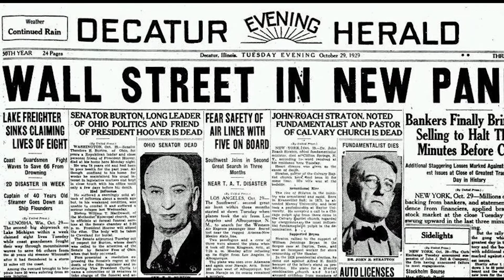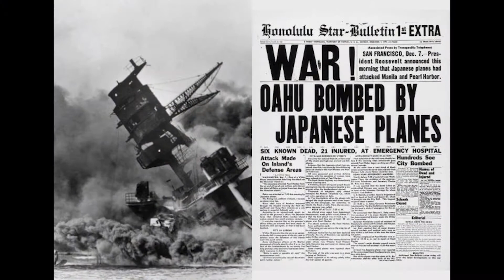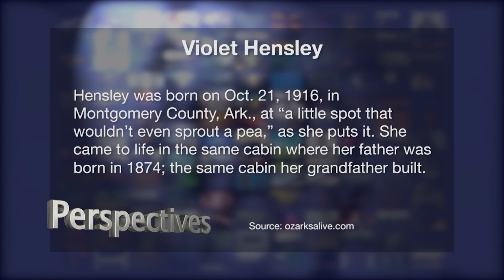Perspectives: Sam's Perspective - Introduction to Violet Hensley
Sam gives us an introduction to the National Fiddler's Hall of fame inductee, Violet Hensley. She is 101 years old, and still performs every season at Silver Dollar City.